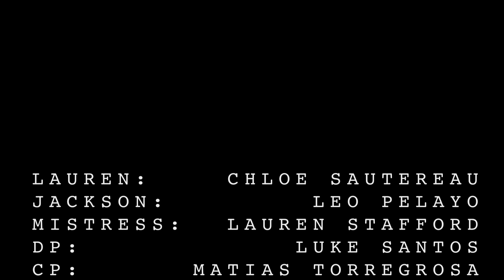Infidelity (Short Film)